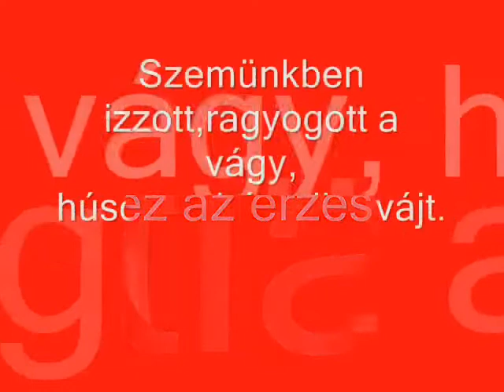LIA LOMBARDY SZENVEDÉLYES CSÓK TEXT COPYRIGHT BY LIA LOMBARDY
LIA LOMBARDY
VERSEIMBŐL
WAGNER VERLAG.DE
RATE MAL,WER BIN ICH?